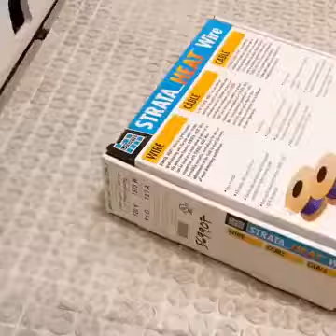Laying of electric underfloor heating